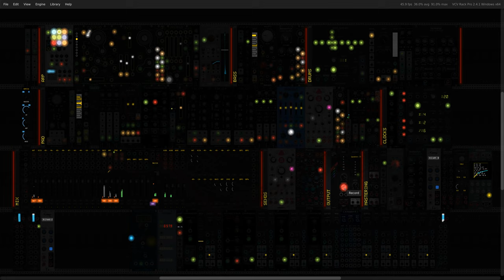10 more minutes of modular vibing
This one is all auto-played, apart from the master fader in and out after starting the recording. A 10 minute LFO runs to some comparators, and then to some gates and a toggle controller that brings the other voices in and out and changes the drum sequence at appropriate times. But it's not *perfectly* in time, as it is all generative.